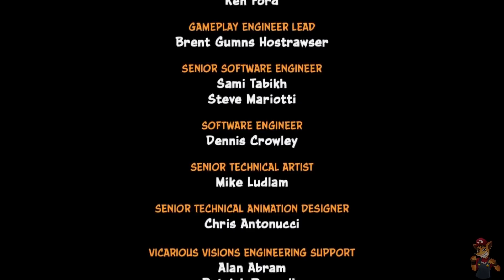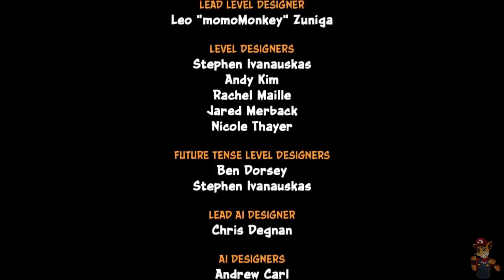EL FINAL DE CRASH BANDICOOT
Al fin ha se ha terminado un videojuego en el canal y ese es Crash Bandicoot de la Nsane Trilogy, la verdad me la pase genial y estoy agradecido por el apoyo que ha tenido por parte de ustedes, muchas gracias.